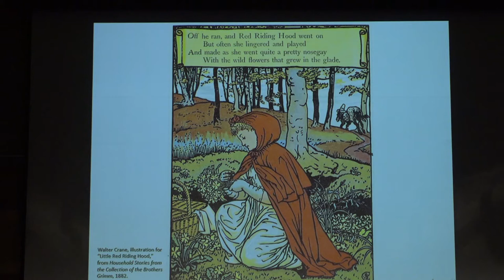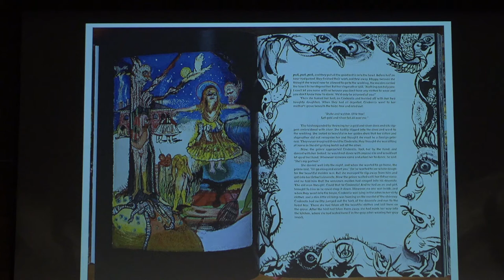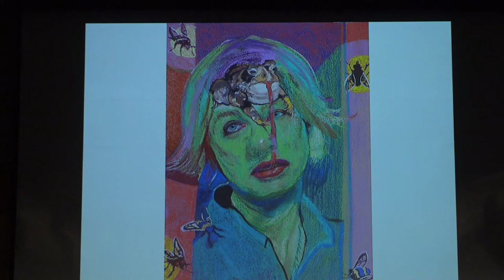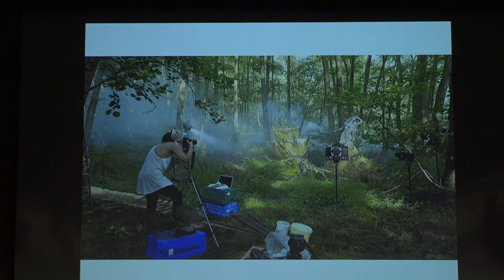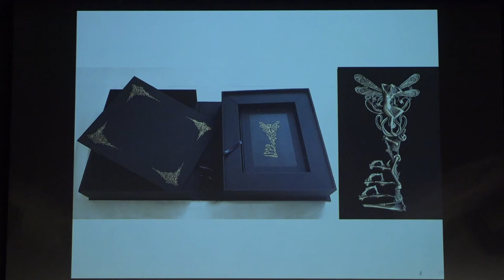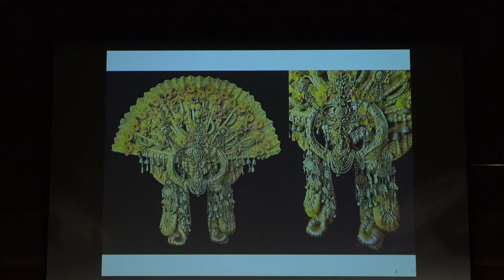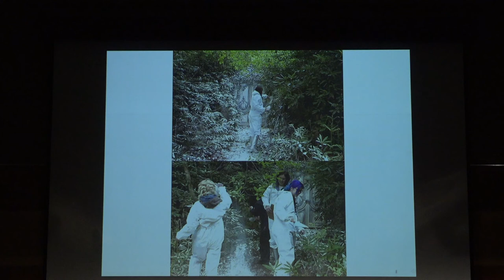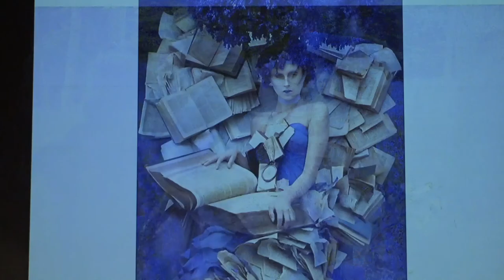Fashion Culture | Fairy Tale Imagery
Visual artists Natalie Frank and Kirsty Mitchell joined Colleen Hill, curator of the MFIT exhibition "Fairy Tale Fashion", to discuss the use of fairy tale imagery in their work. Frank’s recent exhibition, "The Brothers Grimm", featured 25 chalk and pastel drawings. Mitchell’s dream-like photographs intertwine fantasy, literature, and personal meditations. Organized in collaboration with FIT’s Gladys Marcus Library.

This event was held March 31, 2016 at The Museum at FIT, NYC.